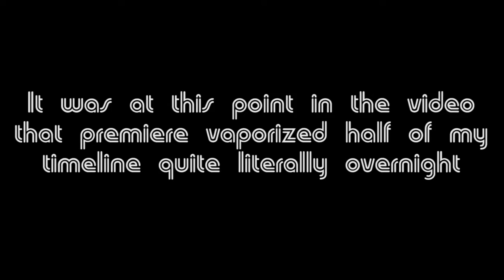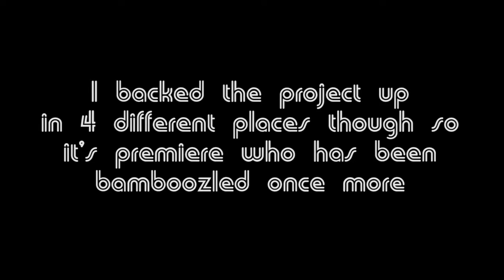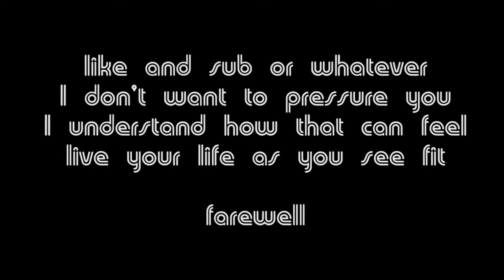The Land Down Under | Dungeon of the Endless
Sweet mercy here it is, gimme 20 years and you'll get another content okay fellows I'm lazy and this takes effort and I don't like effort

I was going to do an outro because apparently it's essential for growth, but screw that I'll make it on my own and honestly I don't have the willpower to make one anyway

Recommended.

The inexplicable RPG Maker game was LISA the Pointless:
Strongly Recommended.

Uber Blastophone again at 5:20 it's just much slower

Just about all of the art is done by yours truly!

I think that's it woo! I hope y'all enjoy and have a wonderful next four months, cuz that's when they next video'll be out let's be honest